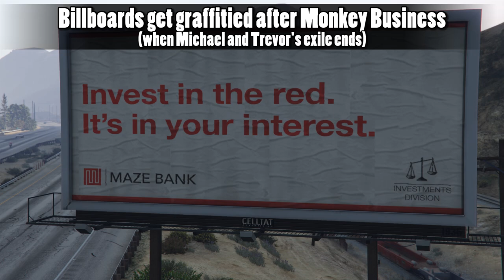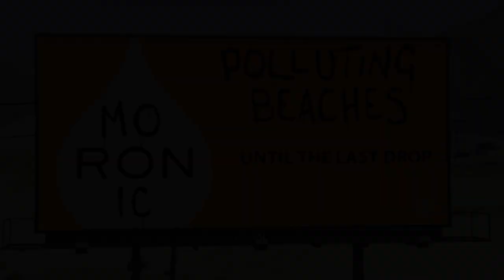This is why I like Rockstar games - Attention to Detail #2 (GTA V)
00:00 - NPCs pay for parking
00:40 - NPC don't pay for parking
01:03 - NPCs pay on the wrong parking meter
01:37 - Lester leans forward to show the player something on his phone
01:52 - Billboards change during gameplay
02:30 - Homeless washing in the LS river
02:50 - Smoking and watching traffic
02:56 - Cop investigate car accident
03:22 - waving a gun to signal his friends
03:36 - looking from behind cover
03:44 - collapsing after shot animation
04:10 - limping after getting shot animation
04:21 - hitting fruit trees will cause them to drop fruit
04:36 - FlyUS billboards are detailed, clever and com in many varieties
04:51 - outro